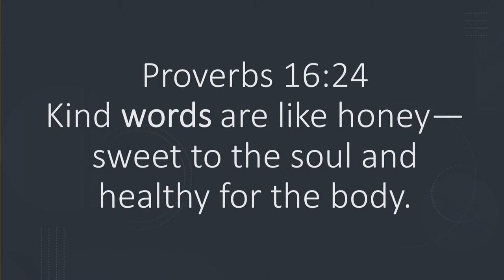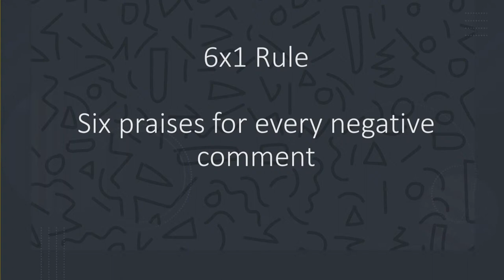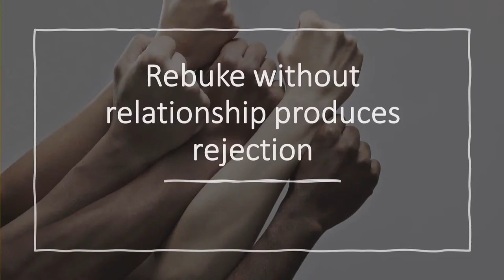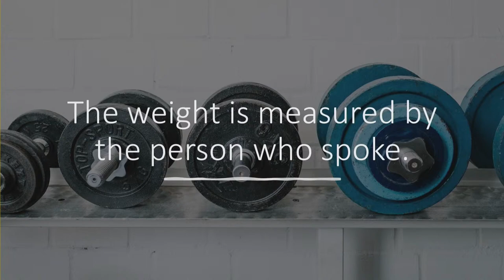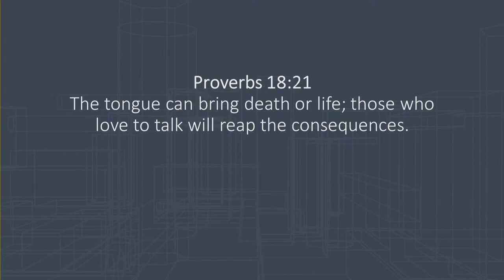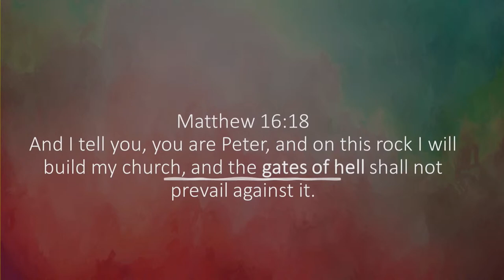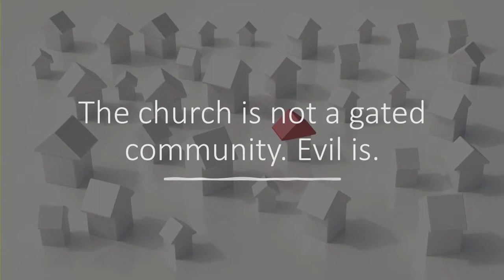The Weight of Your Words | Pastor Roger Hernandez | Patmos Chapel at the Well Worship in Apopka FL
Patmos Chapel Worship at the Well Experience Every Saturday at 11:15 AM EST

Speaker: Pastor Roger Hernandez
Sermon Title: The Weight of Your Words
Scripture: Proverbs 18:21

Join us for service every Saturday at 11am (EST)

We would love to hear how God is touching your life through this ministry!